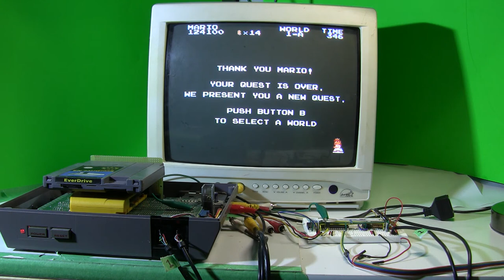[TAS Verified] NES Hard Relay Mario in 8:14.95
TAS created by HappyLee. Publication

This verification was performed on an unmodified NES console, except for a replacement cartridge slot (that uses modern 72 pin connectors instead).